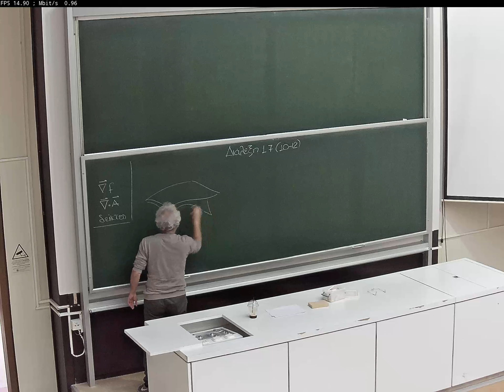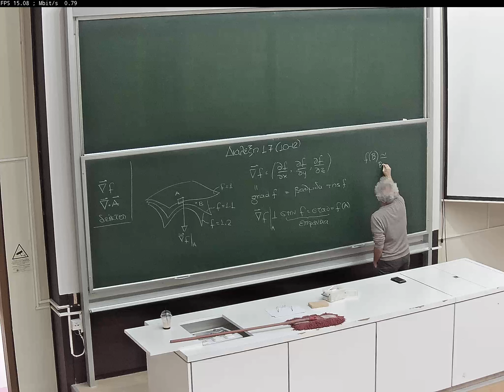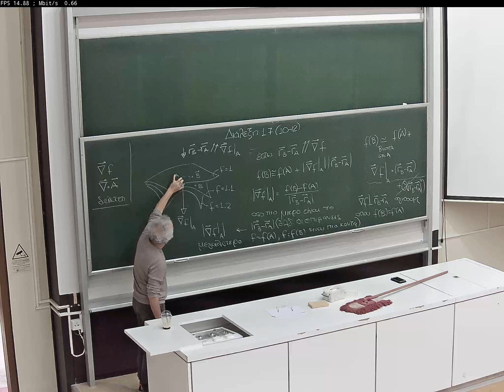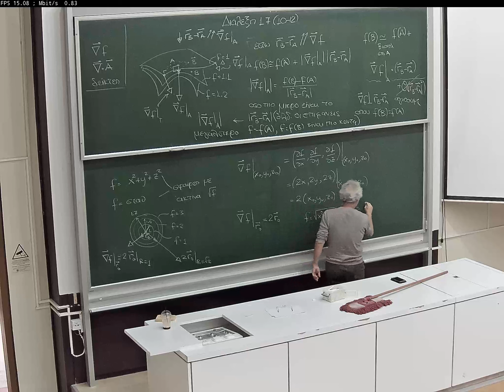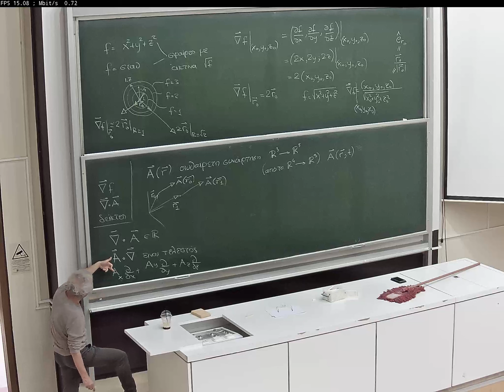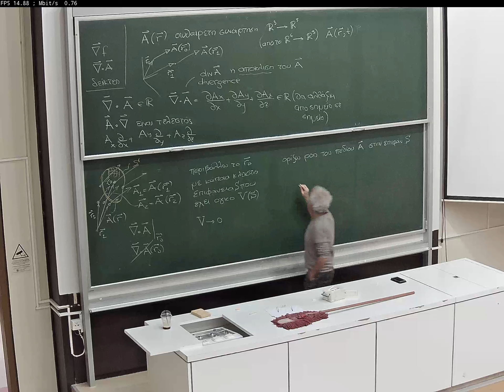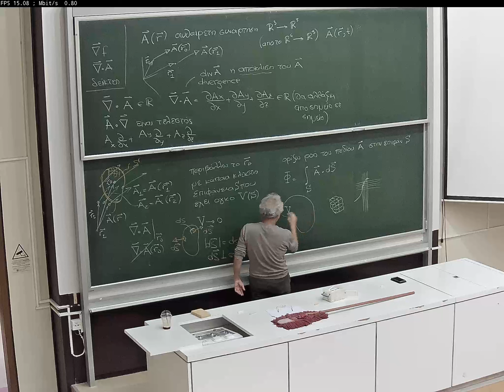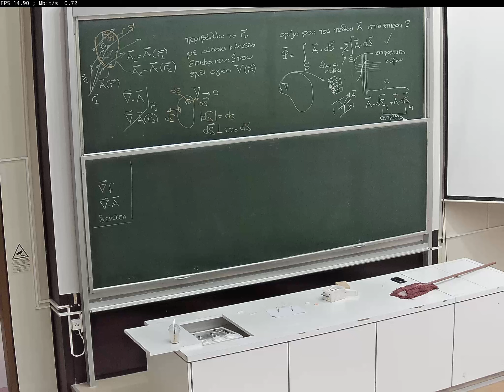Μηχανική 1 10-12-2020 Μέρος 1ο